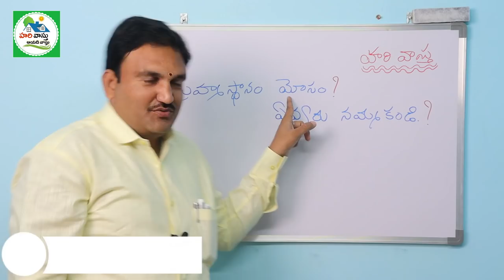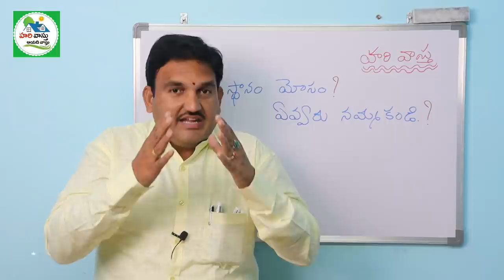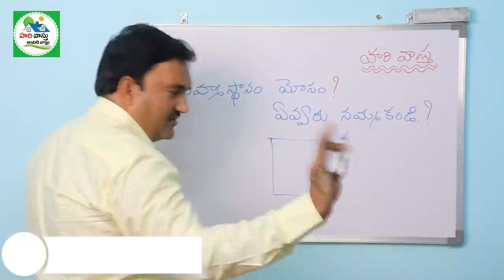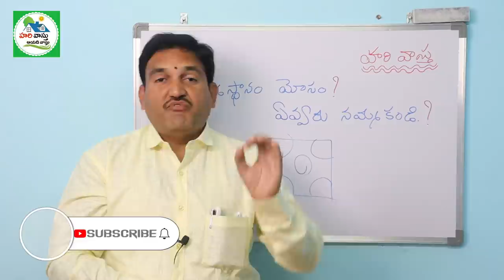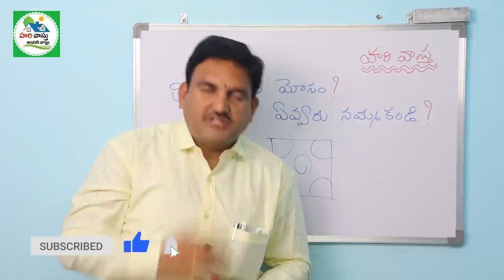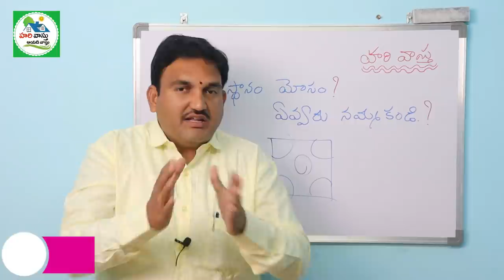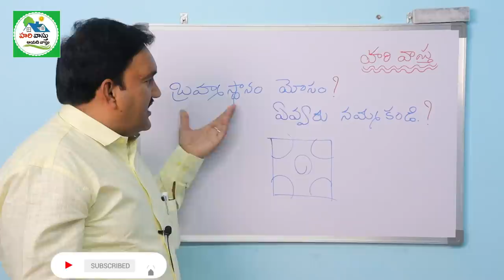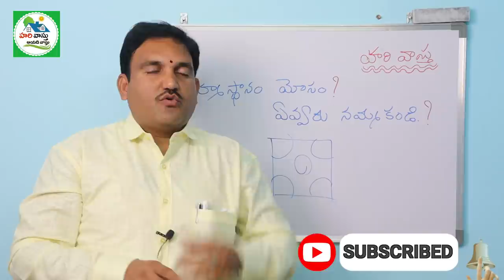బ్రహ్మస్థానం ఒక మోసం | open to sky | courtyard | bramhastanam in telugu | centre open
297👉 Please Watch  ► బ్రహ్మస్థానం ఒక మోసం | open to sky | courtyard | bramhastanam in telugu | centre open

bramhastanam pettadam valana manchida kada,
bramhastanam open cheyyala ledu,
open to sky intlo pettocha leda,
bramhastanam oka mosam antaru nijama,
courtyard vastu prakaram ela pettali,
madya dwaralu ela pettali,